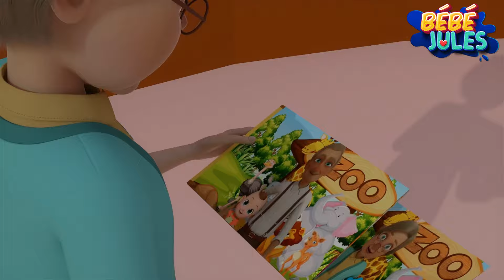Aïe, Ça Pique les Moustiques ! | Comptines pour Bébé | Chansons pour Enfants | Bébé Jules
Bienvenue sur les Comptines de Bébé Jules ! Les Comptines de Bébé Jules est une chaîne de comptines éducatives pour les enfants. À bientôt !
_mosquito1